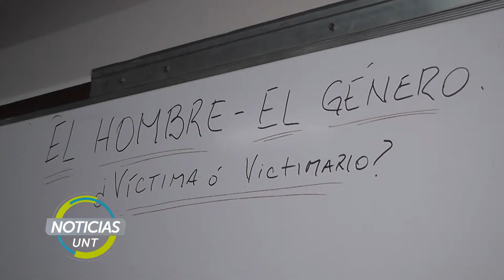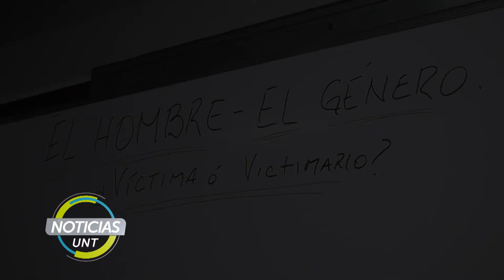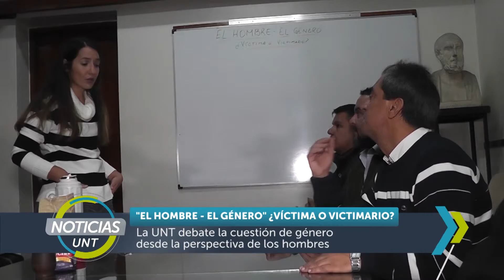"El Hombre- El Género" ¿Víctima o victimario?